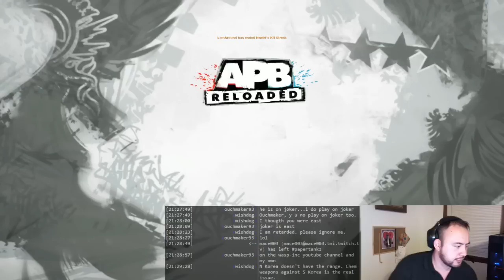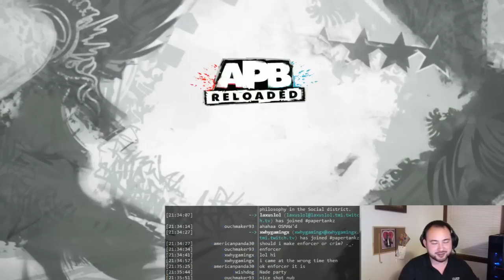WASP APB Reloaded Mission 10 4/3/2013